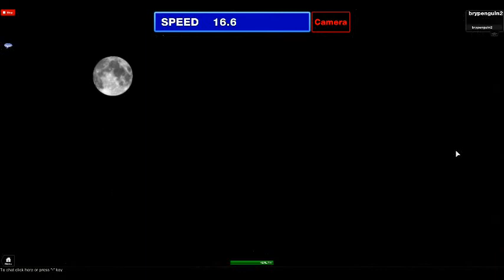Roblox Skyfarear Coaster At Night POV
Ride it on Roblox!